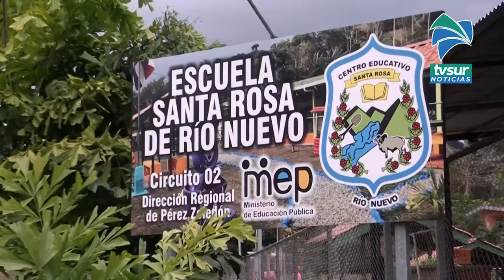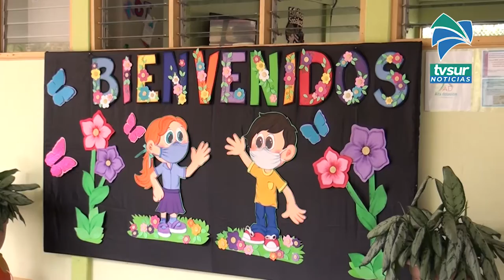La próxima semana será la prematrícula de Educación Preescolar y primaria